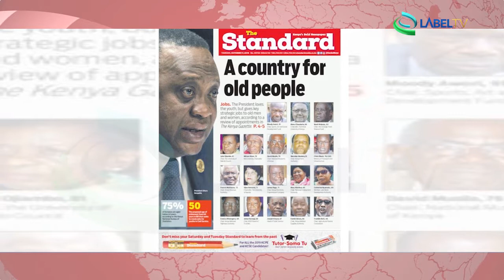Press review Africa 17 10 2019 LabelTV